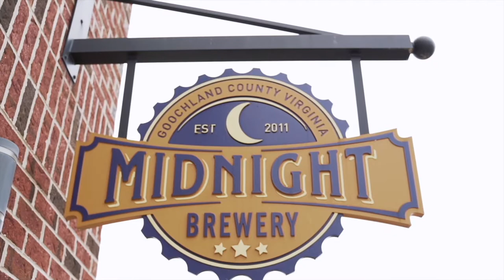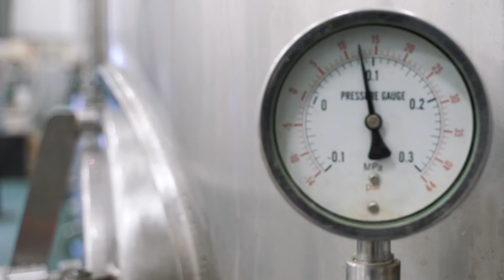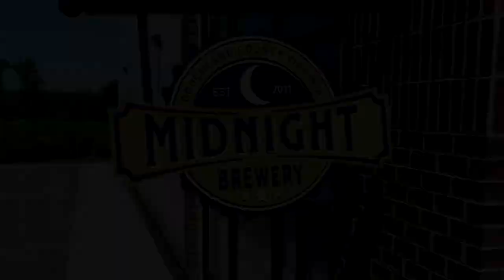Midnight Brewery | Goochland, Virginia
Midnight Brewery is a family owned and operated microbrewery located in Goochland County, VA.  Midnight Brewery focuses on providing local beer enthusiasts with a variety of high quality, approachable beers.

Additional Cameraman: Wayne Todd